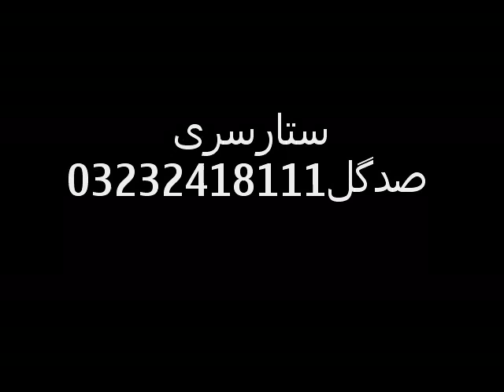NARI STAR GULL SURI SADE GULL BUZDAR NEW PROGRAME 2019 BALOCHI JORI SUR||HOW FOR IT BALOCH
BUZDAR BALOCHI NEW PROGRAM NAR SUR